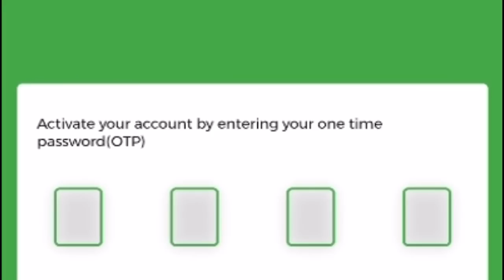I Was Impregnated At 15,He Fled After The Baby Was Born, I Was Scared Of Men,I Didn’t Date For 10Yrs